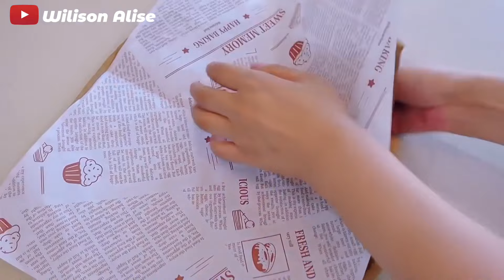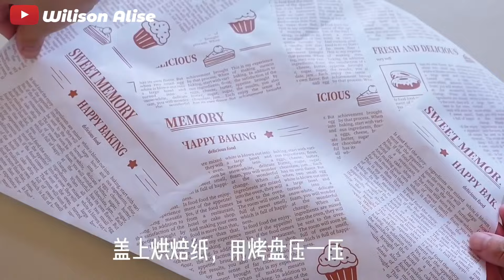[ASMR] Living Alone Diaries | Cooking Yummy Cake Recipes | Satisfying Cake Making Video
Thank you for your support, we will bring more wonderful content in the future.